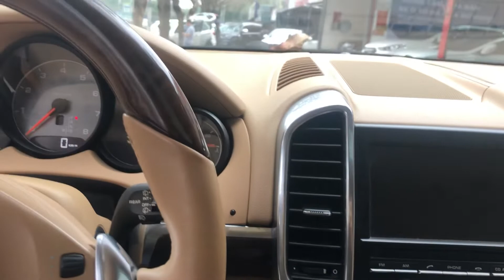Porscher Cayene! Đẹp như mới! Tội gì mua Mẹc C200! 0939063333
duc ben o to,đức bền o tô,bán ô tô,ban o to,thanh lý ô tô,thanh ly o to,bán xe ô tô cũ,ban xe cu,bán xe cũ,ban xe o to cu,bán xe,ban xe,thanh lý xe,ô tô,xe cũ,xe ô tô cũ,xe o to cu,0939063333,